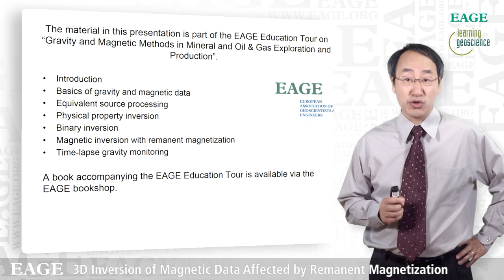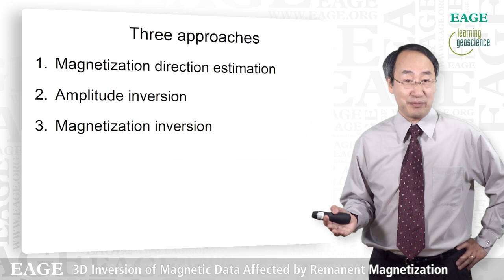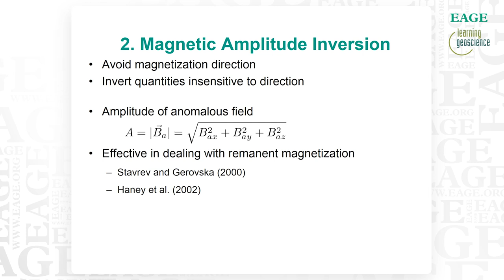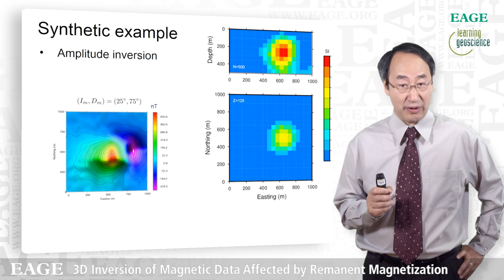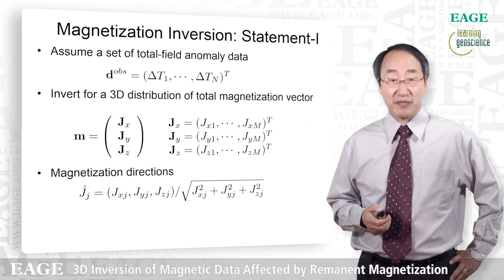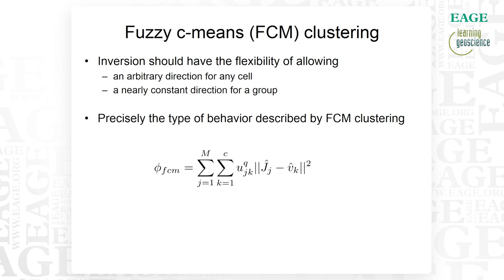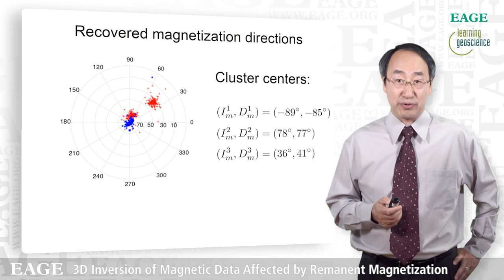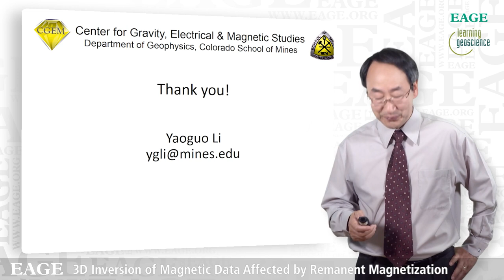EAGE E-Lecture: 3D Inversion of Magnetic Data Affected by Remanent Magnetization by Yaoguo Li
The inversion of magnetic data in the presence of strong remanent magnetization has long been a challenging problem, because of the unknown direction of the total magnetization that is the vector sum of the induced and remanent components. This E-Lecture presents three different techniques for tackling this problem: (1) direction estimation, (2) amplitude inversion, and (3) fuzzy c-means clustering magnetization inversion. Combined with the existing susceptibility inversion, these techniques form a tool kit that allows one to invert virtually any magnetic data set for the purpose of quantitative interpretation in exploration applications. In particular, the magnetization inversion provides a new opportunity both for imaging source configurations and for carrying out geology differentiation.

This video is part of EAGE Online Education Programme.
The European Association of Geoscientists and Engineers (EAGE) is a global professional, non-profit association for geoscientists and engineers. EAGE strives to promote innovation and technical progress and aims to foster communication and cooperation between those working in, studying or interested in these fields.

The contents introduced in this E-Lecture are part of a comprehensive course offered by Yaoguo Li via EAGE. Consult our Calendar of Events to learn about the upcoming deliveries of request it for in-house training!